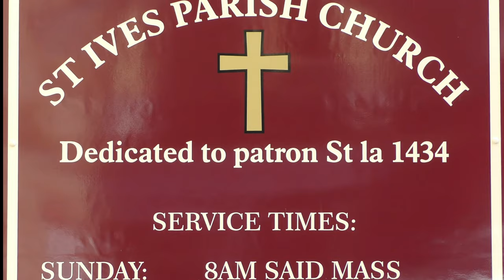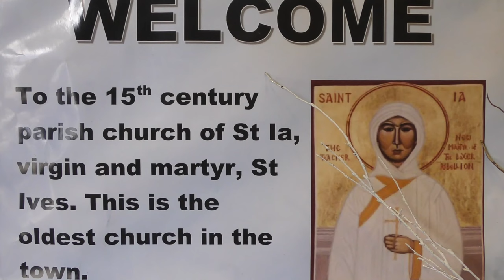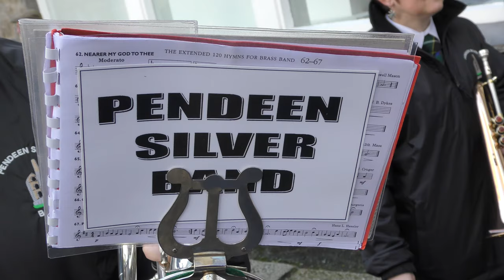A VERY PROCESSIONAL SLICE OF St IVES - 2017 FEAST SUNDAY CIVIC SERVICE PARADE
Traditional Sunday forerunner of our Feast Monday celebrations.

Over 500 St IVES videos and here in more manageable chunks